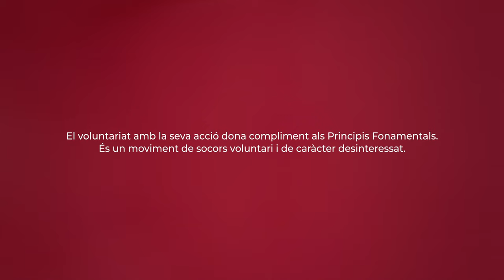VOLUNTARIAT I Versió en català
Som un moviment de socors voluntari i de caràcter desinteressat.

El principi de Caràcter Voluntari és el MÈTODE del qual ens dotem per a donar-li abast al nostre treball, per a assegurar autonomia i garantir la presència. Així mateix és una de les normes d'actuació que guien el nostre funcionament com a organització, les bases que ens permeten complir els altres principis.

El caràcter voluntari també és protagonista de 'Principis Creu Roja'. Una campanya, composta per set poemes, que dona a conèixer d'una manera diferent per què el major moviment humanitari del món fa el que fa. Aquesta campanya és una reinterpretació els Principis en el segle XXI en format poesia, actual i jove. En ella donen vida als nostres principis inalterables dos joves poetes i set referents socials: Amanda Granda, Pepe Belló, Inés Enciso, Angélica Dass, Therese Jamaa, Luis García-Marquina i Tony Aguilar.

Creu Roja és Humanitat, Creu Roja és Imparcialitat i Neutralitat, Independència, *Cáracter Voluntari, Unitat i Universalitat. I podem dir que ho som perquè ho fem. Això és Veritat Veritable!